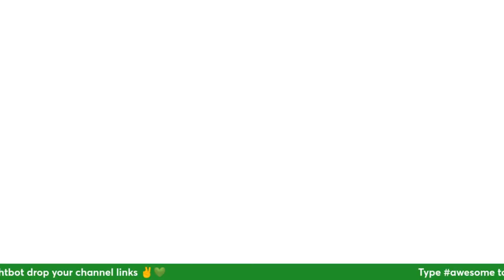Coffee With FDR - April Fools Edition - April 1, 2024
Here we go again.  WTF?